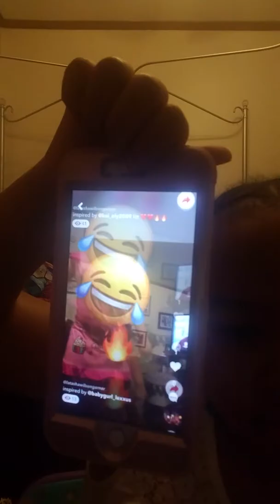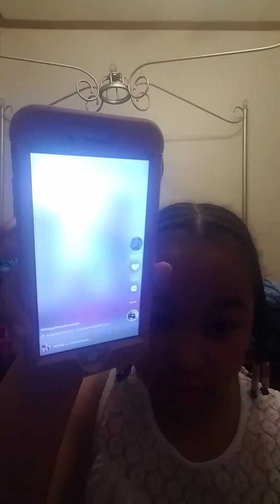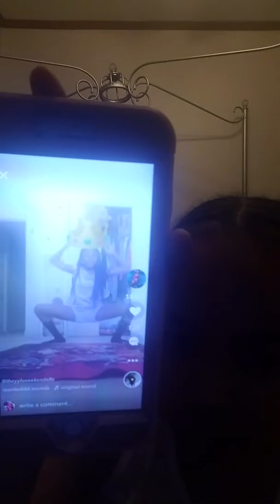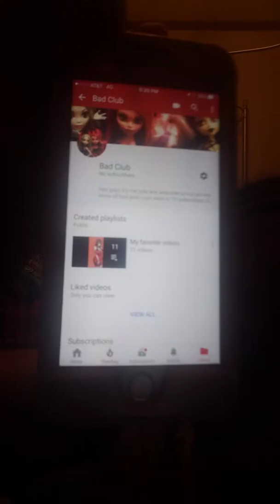Quick update #3| Bad Girls Club review